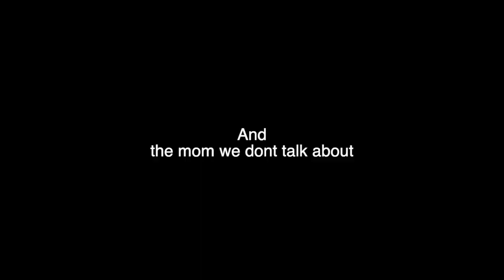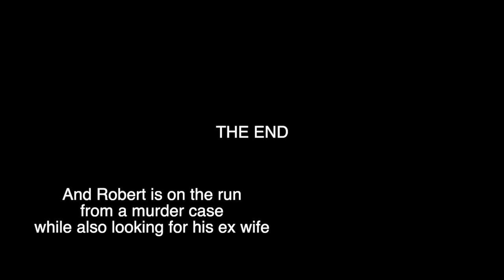The Gibson's // Sitcom Parody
Hey guys! I had tons of fun making this one with my friends and I hope you guys like it!